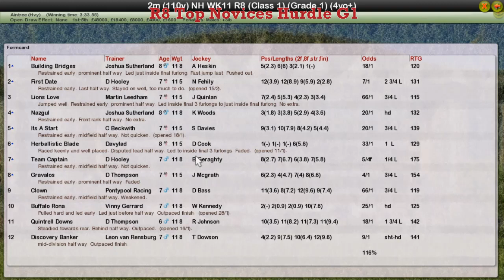NH WK11 R8 Top Novices Hurdle G1